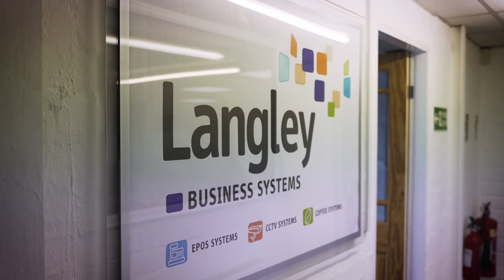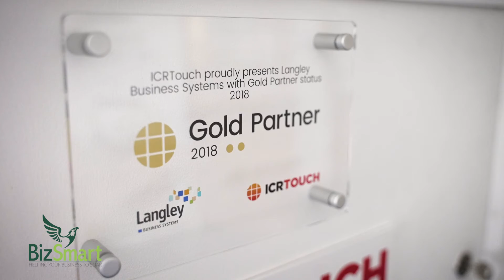Unlock the Power of Peer Working with Richard Cox of Langley Business Systems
In this compelling case study, Richard Cox shares his experience as a SmartBoard® member and the incredible impact of peer-to-peer collaboration.

SmartBoard® is where ambition meets action. Members have already tasted success in business, and they've decided it's time to take their journey to the next level.

Discover the transformative power of peer-to-peer support. Businesses on SmartBoard® typically experience growth rates that are 2-3 times higher than those who aren't part of this incredible program.

Here's what you can expect from the SmartBoard® program:

🎯 Accountability and Focus: Achieve more by prioritizing the right tasks and goals.

🤝 A Trusted Sounding Board: Accelerate solutions, avoid recurring mistakes, and tap into collective wisdom.

🚀 Ongoing Practical Support: Benefit from trusted guidance, inspiration, and the push you need to go even further in your business journey.

Ready to elevate your business and tap into the power of collaboration? Join Richard Cox in exploring the SmartBoard® experience and unlock your business's true potential.